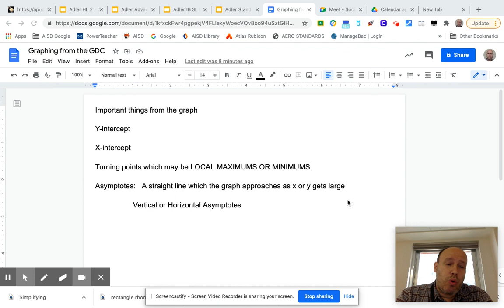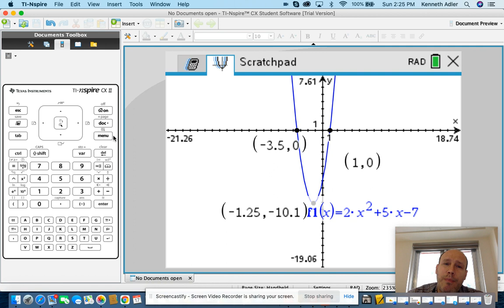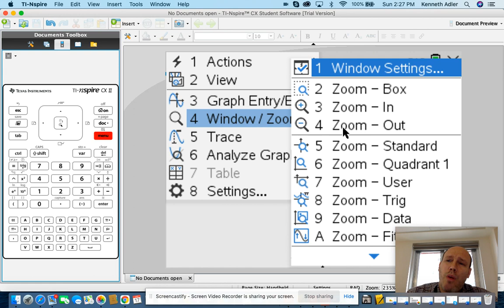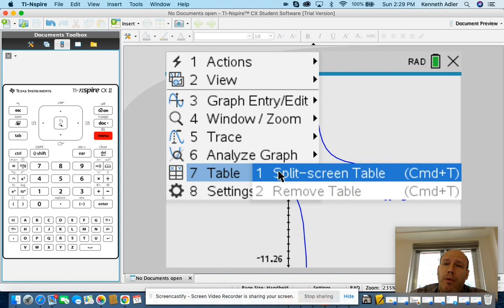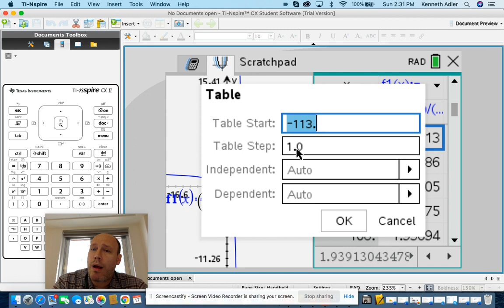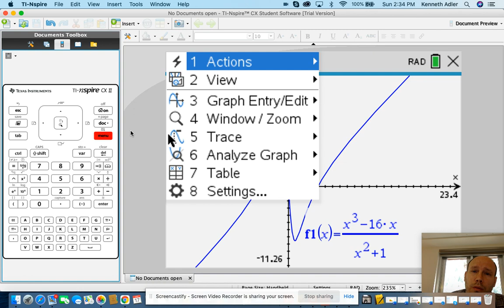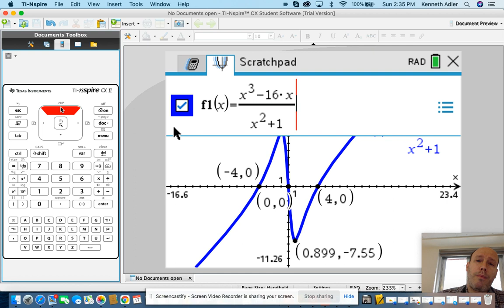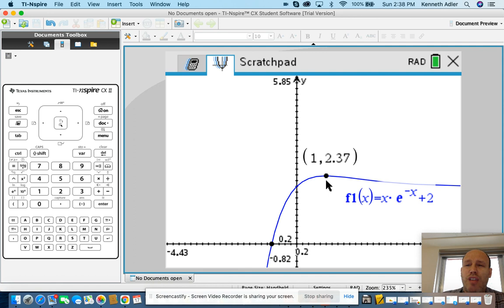3C using the GDC to graph